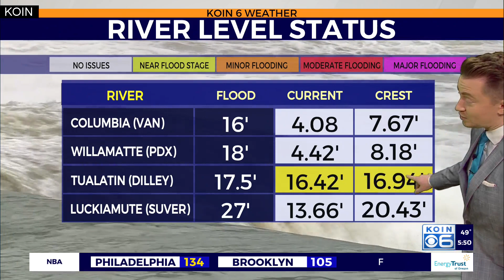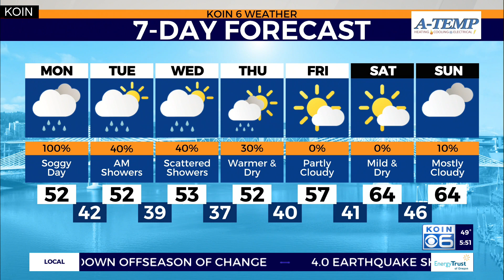Weather forecast: Wet weather sticking around, cooler temps also on the way in Portland